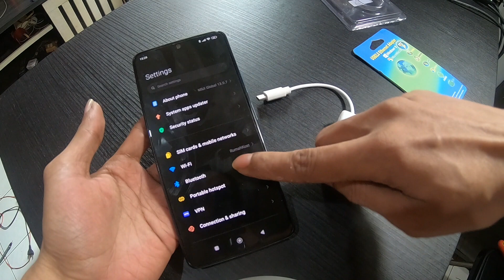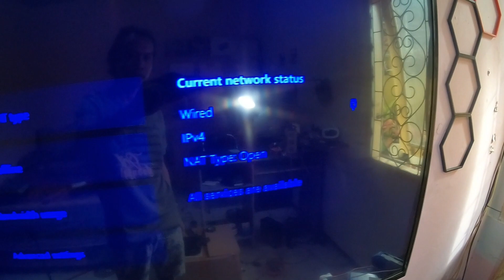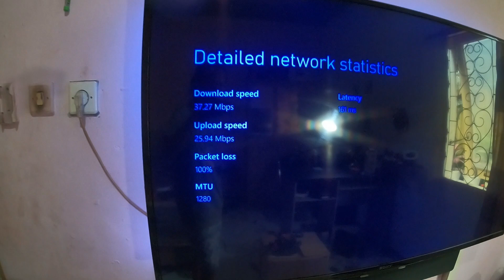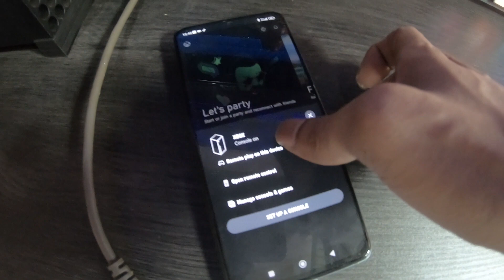Xbox Series S/X Ethernet Tethering from Android Devices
Ethernet Tethering dari Andoid ke Xbox Series

Alat yg di butuhkan :
1. Smartphone Android Support ethernet tethering
2. Adapter Usb type C to etehrnet kabel